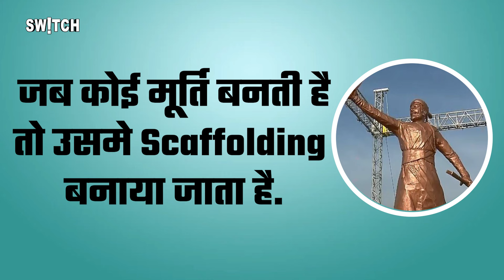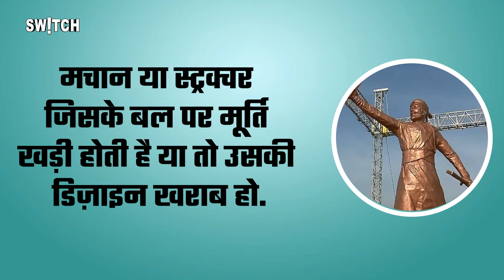Shivaji Maharaj Statue Collapse: मूर्ति गिरने की असली वजह क्या है? Eknath Shinde | Uddhav Thackeray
Shivaji Maharaj Statue Collapse: महाराष्ट्र के सिंधुदुर्ग के राजकोट क़िले में छत्रपति शिवजी महाराज की प्रतिमा का उद्धघाटन पिछले साल पीएम मोदी ने किया था. लेकिन हाल ही में ये प्रतिमा टूट कर गिर गयी. अब इसके बाद महाराष्ट्र में राजनीतिक घमासान शुरू हो गया है. महाराष्ट्र में इस साल के विधानसभा चुनाव भी होने हैं. लेकिन सबसे बड़ा सवाल ये है कि शिवाजी की प्रतिमा आखिर इतनी जल्दी कैसे टूट गई? जहां सालों साल पुरानी इमारतें आज भी टिकी हुई हैं वहां एक साल में ऐसा कैसे हो गया? समझने की कोशिश करते हैं इस वीडियो में।

Shivaji Maharaj Statue Collapse: Uncovering the Real Reason Behind the Incident | Eknath Shinde | Uddhav Thackeray

The recent collapse of the Shivaji Maharaj statue at Rajkot Fort in Sindhudurg, Maharashtra, has sparked a political storm. This statue, inaugurated just last year by Prime Minister Modi, has become a focal point of controversy. With Maharashtra's assembly elections approaching, the question arises—how did this statue fall apart so quickly? While ancient structures have stood the test of time, how did a modern statue collapse in just a year? In this video, we delve into the possible reasons behind this incident and the political implications surrounding it.

Shivaji Maharaj statue collapse reasons | Maharashtra government corruption | Narendra Modi's reaction to statue collapse | Rajkot Fort's historical significance | Malvan's tourist attractions | Indian heritage sites in danger | Maratha community's response to statue collapse | Narendra Modi's pet projects in Maharashtra | Indian politics and corruption

What was the cost of the Shivaji statue?
Is there a Shivaji statue in Vietnam?
Who made Shivaji Maharaj's statue?
शिवाजी की मूर्ति की कीमत कितनी थी?
Shivaji statue cost
Shivaji maharaj statue collapse location
Shivaji maharaj statue collapse news